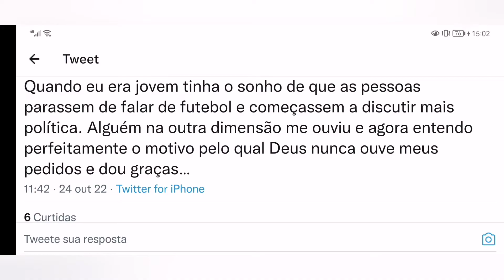Luana Piovani dá uma das melhores explicações do que é política !!